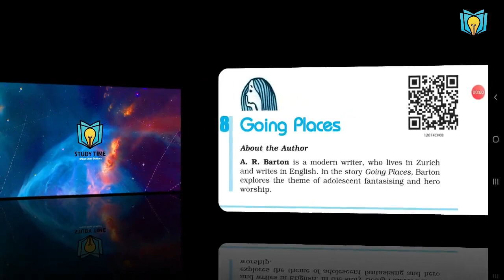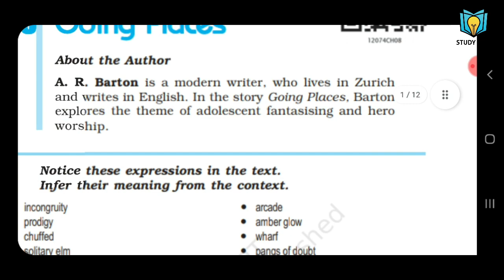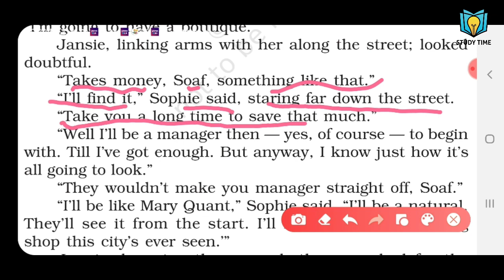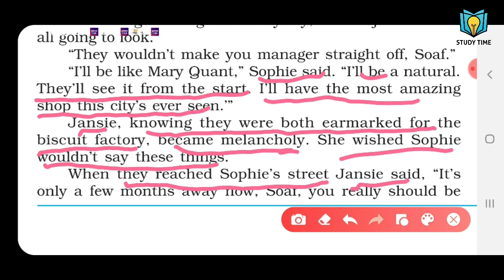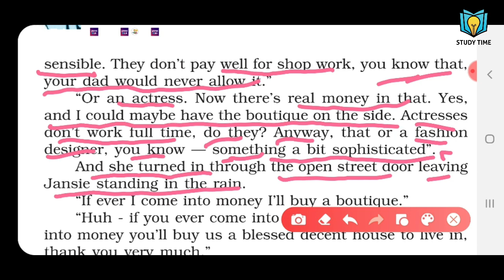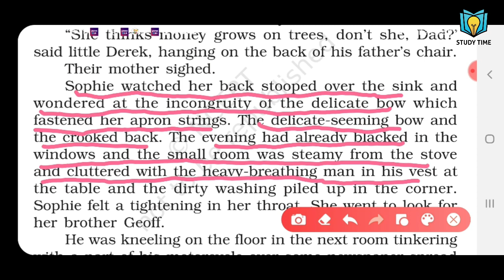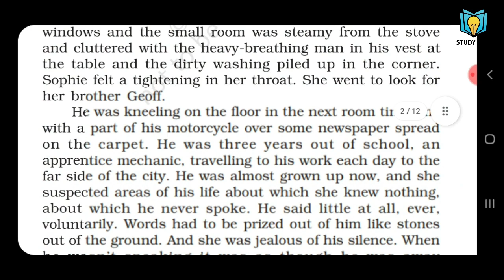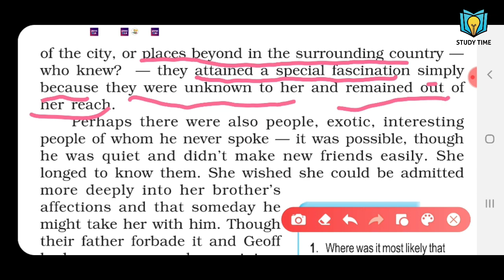Class -12/ English Book I Flamingo I Going Places I Chapter - 8/ Part- 1 /studytimebyrajeshsharma